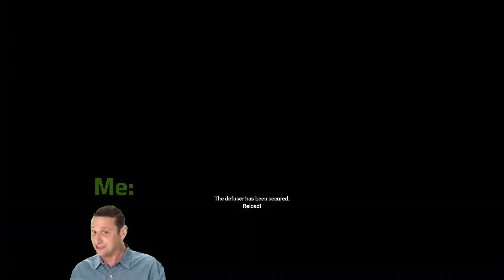Getting carried in Ranked!!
What's up guys! I was getting carried hard by @mrcurious2184 and some randos! Was super fun and see if we won!